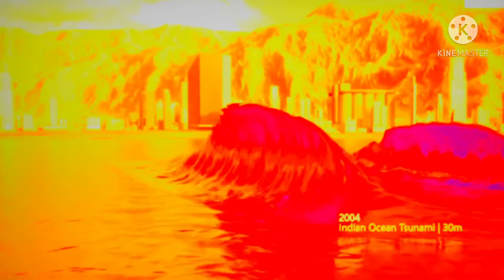New fear unlocked 🔓